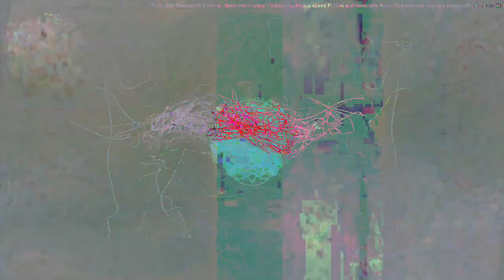[EPILEPSY WARNING] cyanide raindrops on vermillion rooftops *Photosensitivity Warning*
Movie 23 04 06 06h19m18s